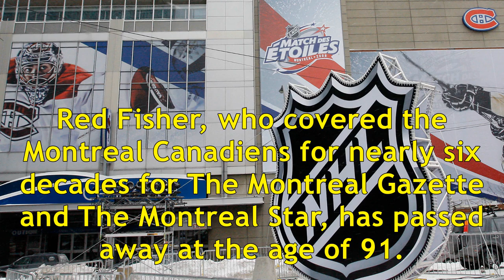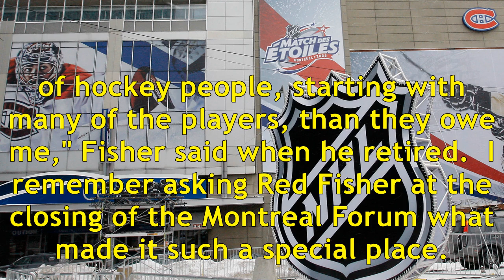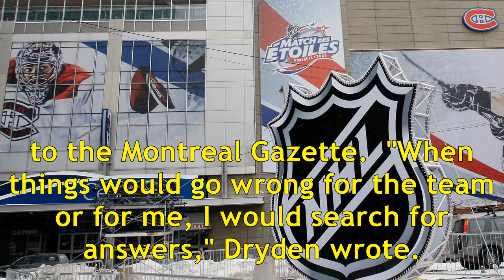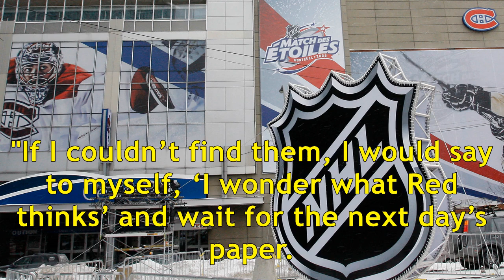Longtime montreal hockey writer red fisher dies at 91